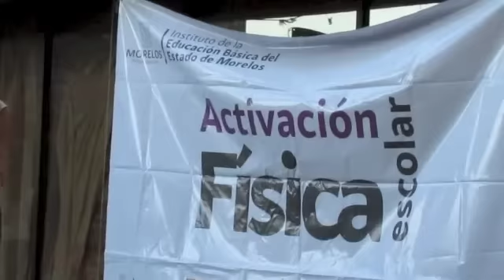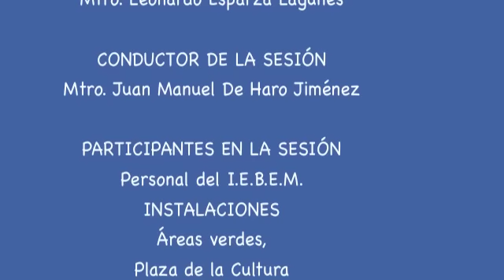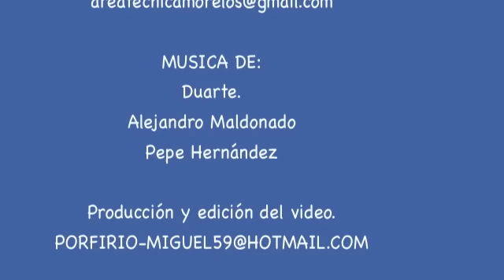Como empezar bien el día en el trabajo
Tiempo de descanso, reflexión, gratitud, alimentarse, de ¡ENTRENAR! de estar en forma, de equilibrio...